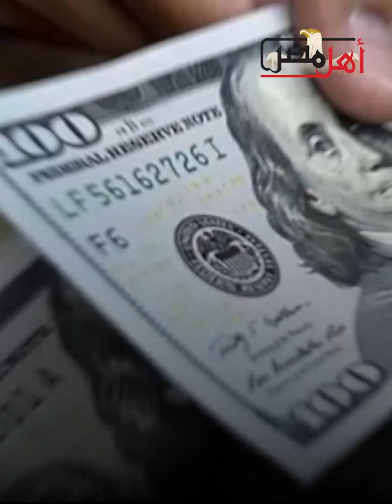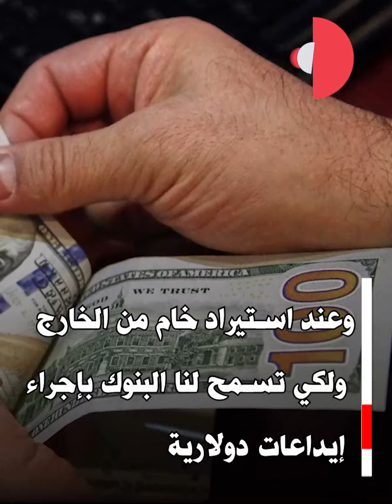بنوك محلية سمحت لمستوردين بإيداع الدولار دون معرفة مصدره مقابل التنازل عن 20% بالسعر الرسمي